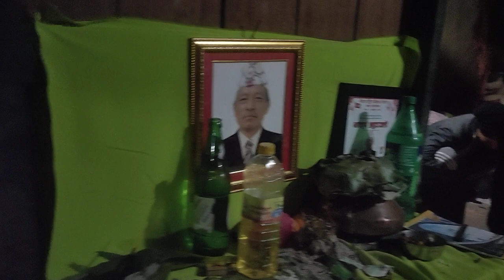Timro Maya na vako kaha hora